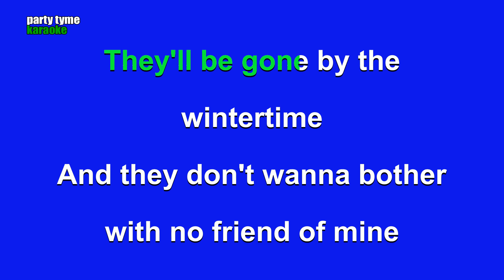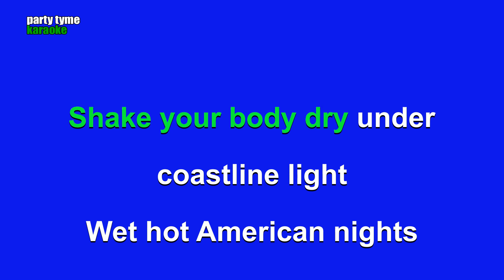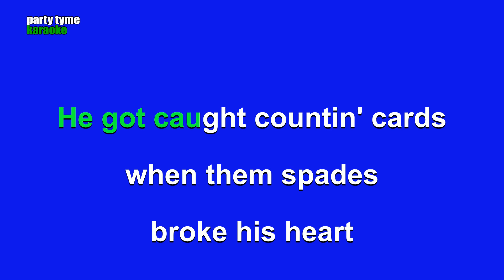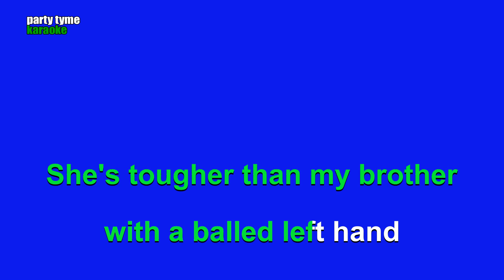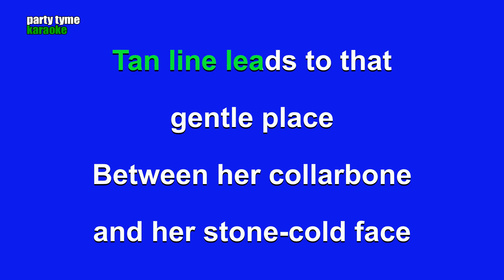Zach Bryan - American Nights (Karaoke Version)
Karaoke sing-along version of 'American Nights'
made popular by Zach Bryan,